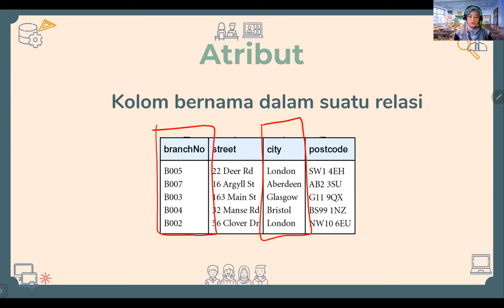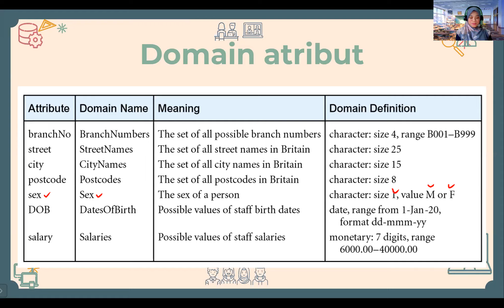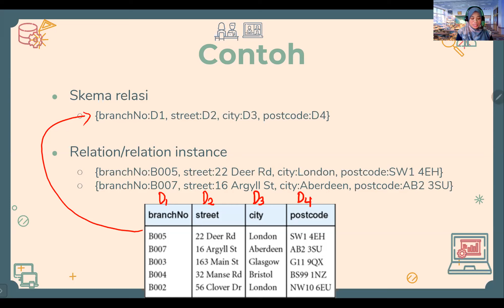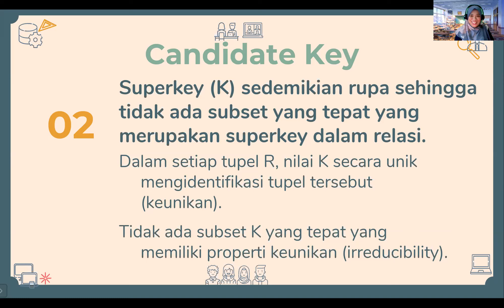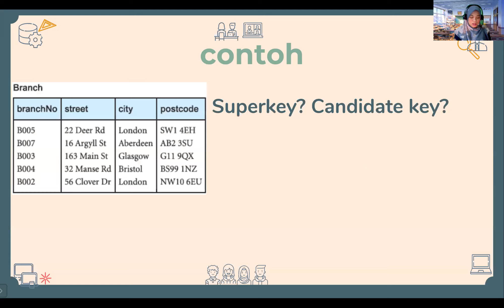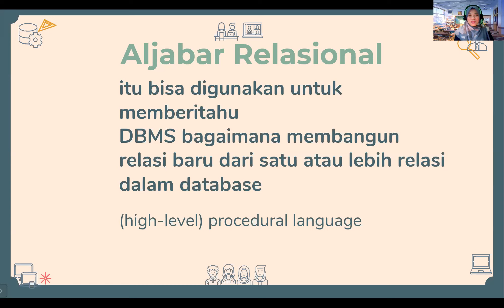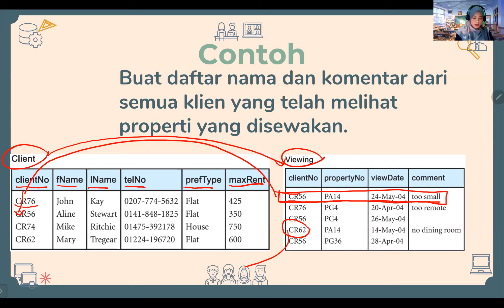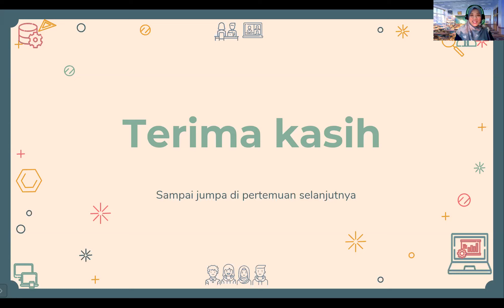#4 Sistem Basis Data | Model Relasional dan Aljabar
Materi:

Istilah dalam model relasional
Bagaimana tabel digunakan untuk merepresentasikan data
Properti relasi basis data
Bagaimana mengidentifikasi kunci-kunci
Entity integrity & referential integrity
View (tampilan)
Aljabar relasional

Terminology of relational model.
How tables are used to represent data.
Properties of database relations.
How to identify CK, PK, and FKs.
Meaning of entity integrity and referential integrity.
Purpose of views.
Relational Algebra